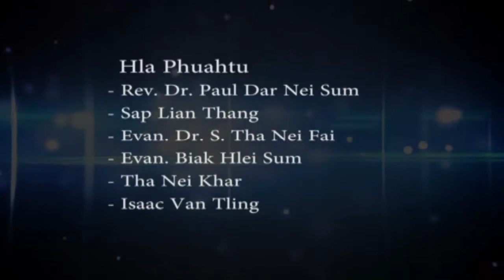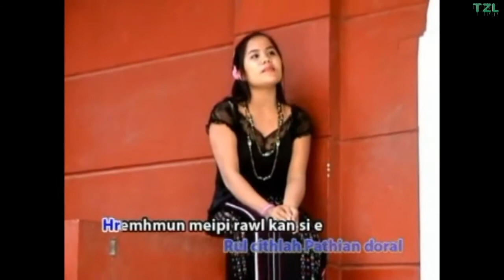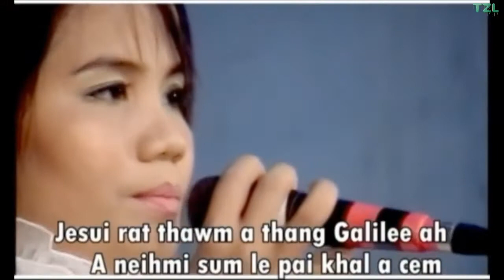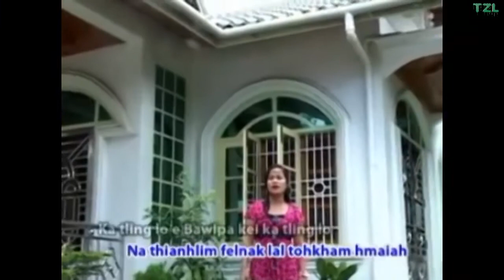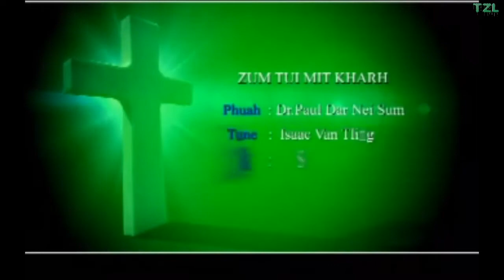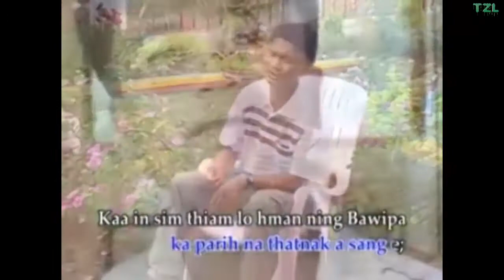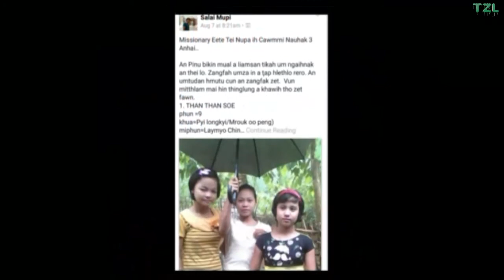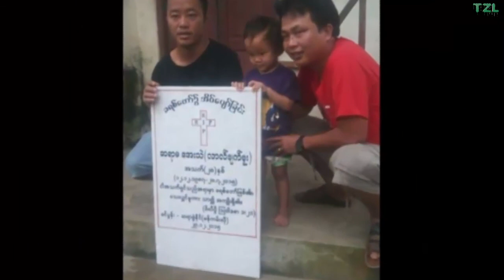Lal Biak Vul - Van Nun Ih Leng (Full Version)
Lal Biak Vul @ Ete - Van Nun Ih Leng (Full Version)
Hla Lawrkhawm

01. 00:00 Intro & Lungawi Thu
02. 05:57 Gedeon Le Ngunnam
03. 09:14 Van Nun Ih Leng
04. 13:34 Cuaikheng
05. 18:07 Ka Damnak
06. 21:57 I Khaltu
07. 25:14 Na Rawngbawl In Sian Hi
08. 29:34 Thuthangtha Meifar
09. 34:40 Zumtui' Mitkharh
10. 39:03 Na Nun In Phuang Seh
11. 43:35 Lalpa Cu I Khaltu A Si
12. 47:47 Lal Biak Vul @ Ete Ih Sulhnu

Falam HlaThar, Chin HlaThar, LaiHla Thar, Ram HlaThar
Chin Hla, Chin Song, Myanmar Chin Song, Myanmar Song

Full Album FullVersion